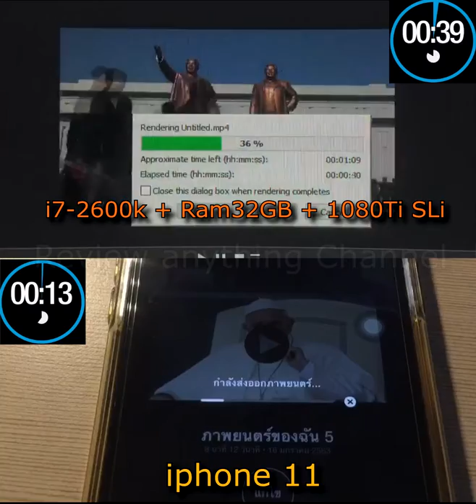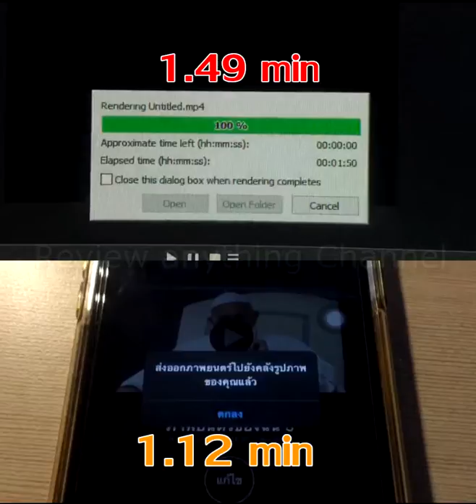ความเร็วในการตัดคลิป ระหว่างมือถือiPhone 11 vs คอมเสปค i7+การ์ดจอ1080ti 2ตัว ใครจะเร็วกว่ากัน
เปรียบเทียวความเร็วในการตัดคลิป ระหว่าง
มือถือiPhone 11 cpu bionic A13 vs คอมdesktop
เสปค i72600k RamDDR3-32GB
+Sli 1080ti

ใครจะเร็วกว่ากัน
Desktop
ใช้แอป sony vegas 17
iphone 11
ใช้ แอป i movie